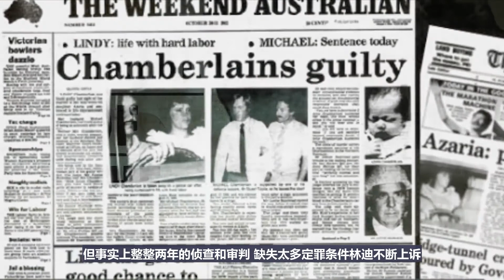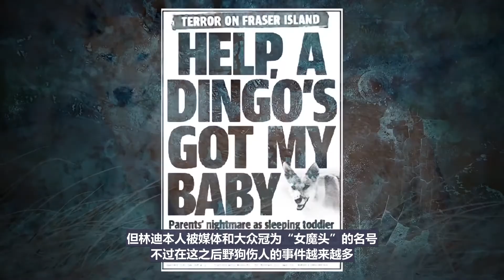澳洲離奇案件野狗生吞嬰兒，父母被媒體審判謀殺，32年後真相大白